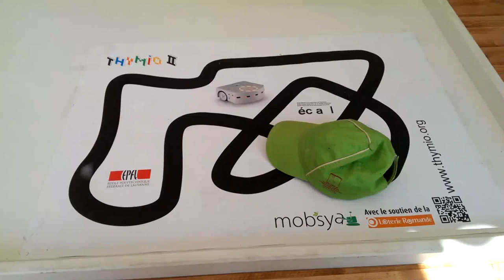Thymio sous une casquette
Lors d'une démonstration en extérieur, le soleil sature les capteurs infrarouge et le Thymio ne voit plus rien. Du coup voici la solution: une casquette sur le robot et on a ... une casquette qui suit la ligne noire!